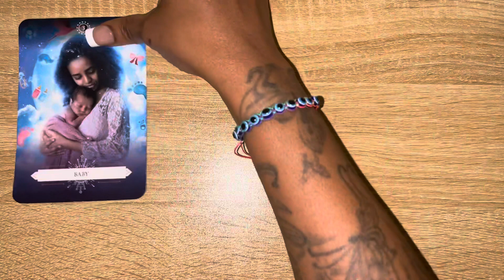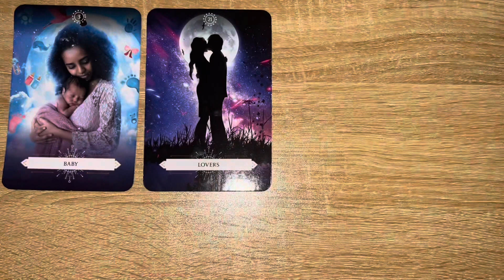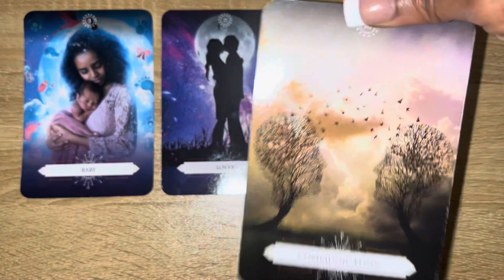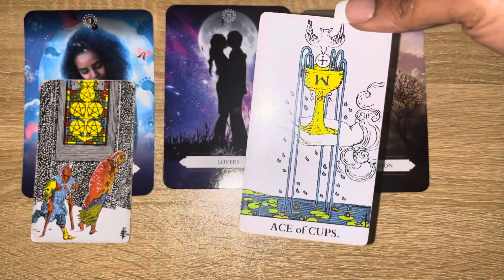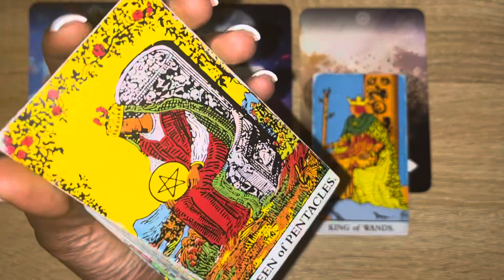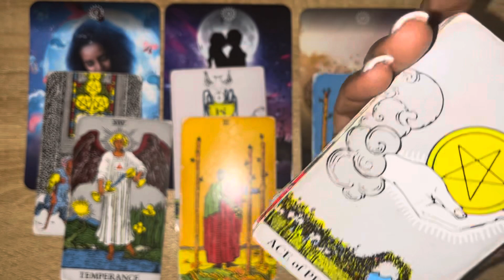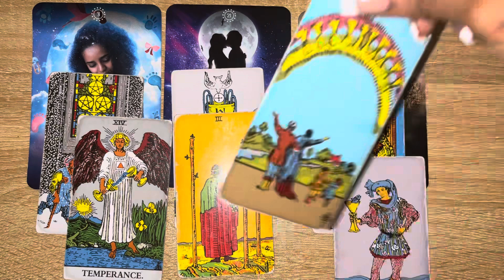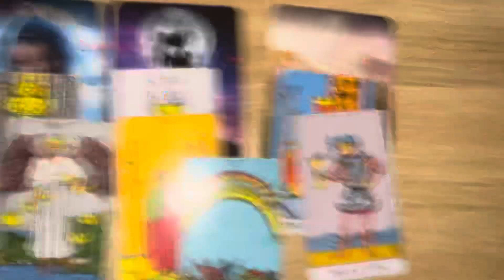YOU WILL CONCEIVE A GIFTED CHILD DIVINE TIMING IS AT PLAY 🔥🔥 GOD HAS SEARCHED YOUR HEART ❤️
Mystic Sense